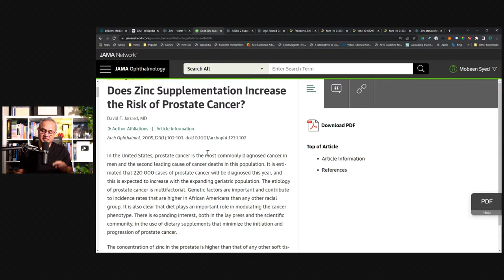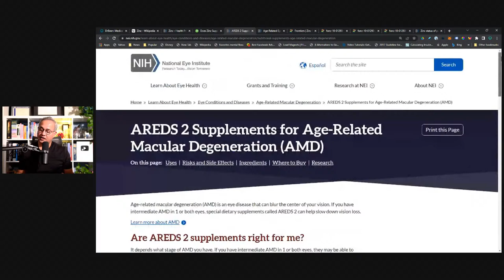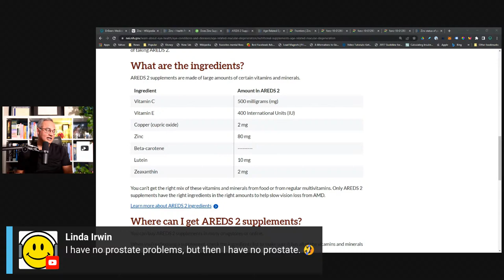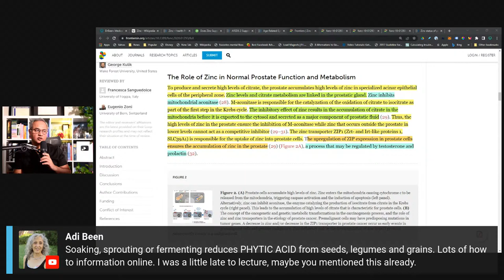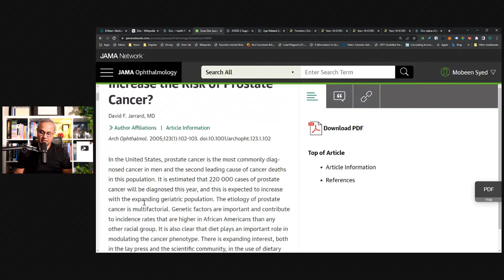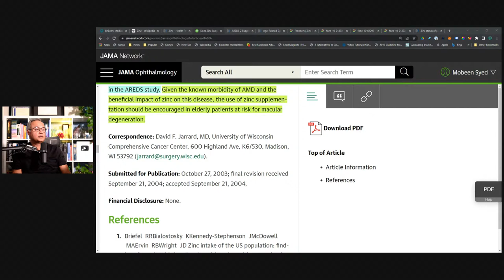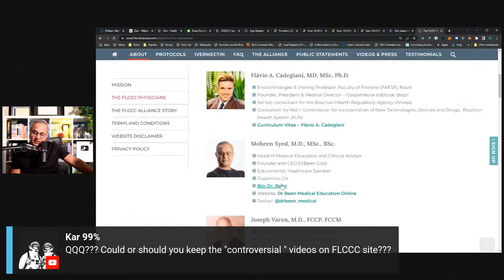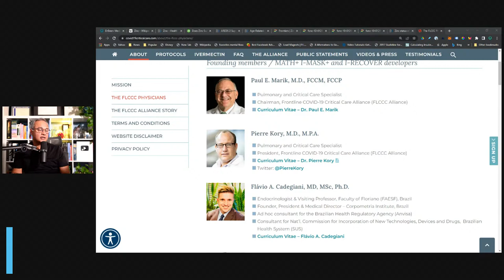May 11th, 2022 - Medical Talk and Coffee With Dr. Been